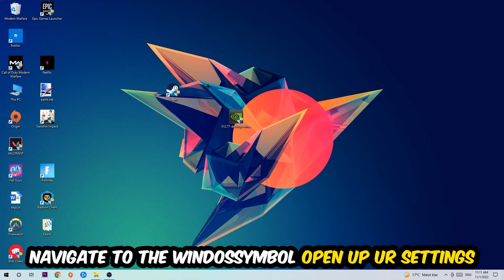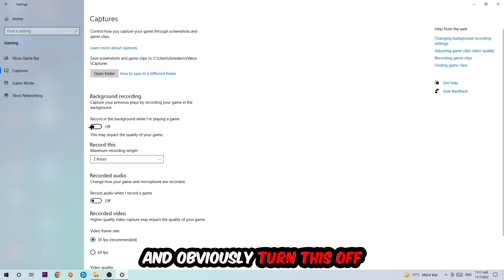Little Nightmares 2 – How to Fix Fps Drops & Stuttering – Complete Tutorial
how to fix Little Nightmares 2 fps drop,
how to fix Little Nightmares 2 fps drop ps4,
how to fix Little Nightmares 2 fps drop ps5,
how to fix Little Nightmares 2 fps drop pc,
how to fix Little Nightmares 2 fps drop xbox,